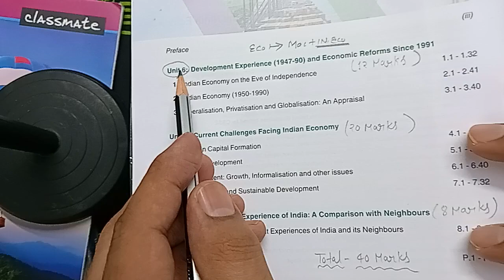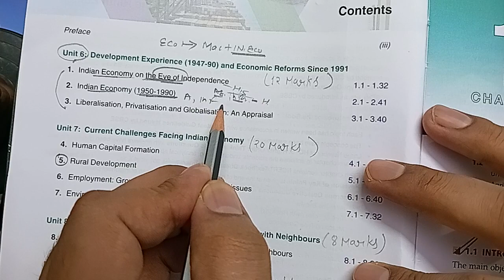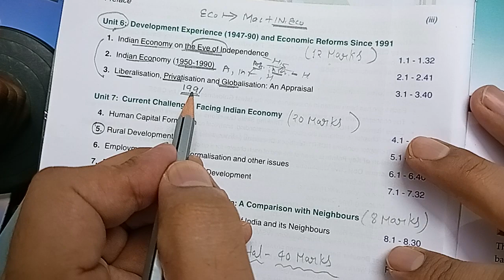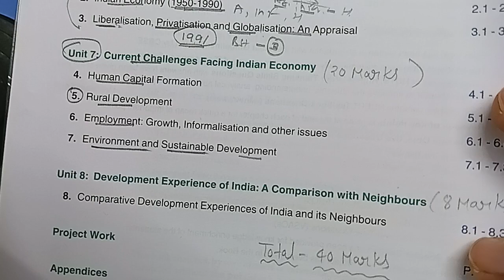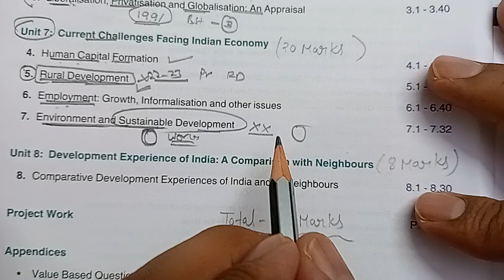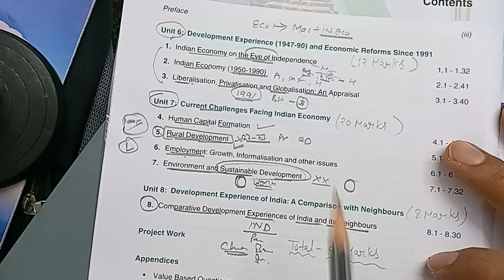Class 12th Indian Economic Development Syllabus | All Chapters Discussion | Class 12th Economics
Detailed discussion over all Chapters in Class 12th Part -2 Economic Book Name-Indian Economic Development .
Important lecture for all Class 12th students and CUET exam.

For Class or any subject related Query.
Call / Whatsapp now at -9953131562

Institute address for Offline classes-
86 Ground floor (Left portion) street no.10 Tughlakabad Extension New Delhi-110019

Happy Learning best wishes 🏆☀️🌸👍

Telegram channel for free class related Video and New Job updates-

Teaching is my Passion, You just be eager to learn the concepts.📚📴🧠📒

Get Full Business Studies, Accounts and Economics latest recorded lectures and hand written notes at very Nominal fee with e.notes for Class 11th and 12th.
Get 24*7 Doubt assistance on call and whatsapp.📱📱

Happy Learning 💐